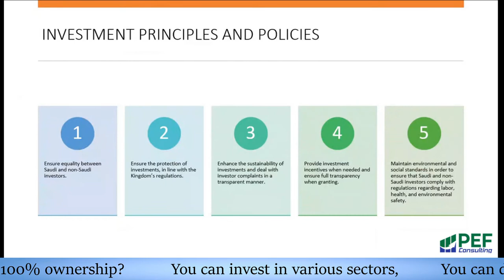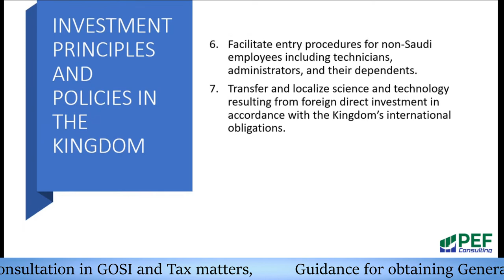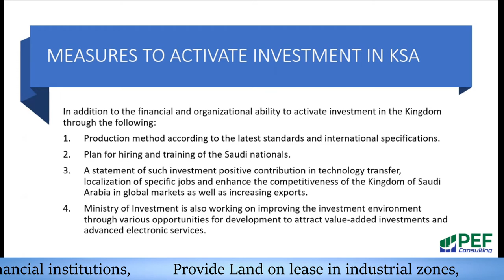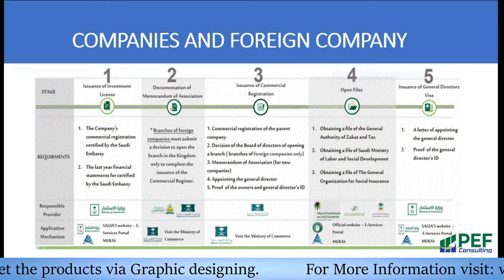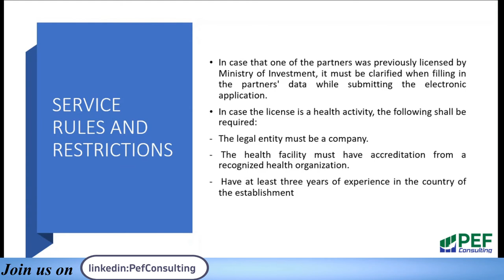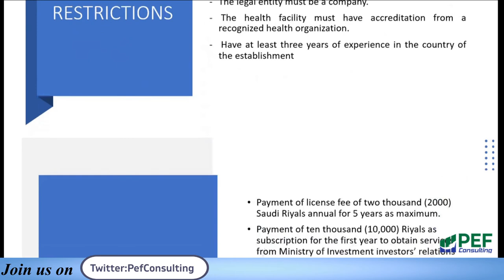KSA- Saudi investment Guide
Business setup in Saudi Arabia is now much more straightforward due to the massive reforms in government policies. With an expanding market, the Kingdom of Saudi Arabia offers a wide range of business opportunities across various sectors. PEF Consultancy is providing Pakistani Entrepreneurs to expand their businesses in Saudi Arabia by guiding them to choose the best type of business company such as (SMLLC) Single Member Limited Liability Company, (JSC) Joint Stock Company, (LLC) Limited Liability Company, and Foreign company branch according to the nature of the business that client has.

PEF Consultancy is the foremost firm in Saudi Arabia offering total human resources solutions combining an understanding of the local market with international expertise. Our quality services focus on five prime activities, consultancy, executive search, middle management recruitment, and training, which are unmatched in the local marketplace.

We provide various services in KSA
HR Services
Legal and Governmental Aspects
SAGIA license registration
Company Formation
Immigration and Settlement

Learn Saudi investment guide with PEF Consulting and be a part of success.